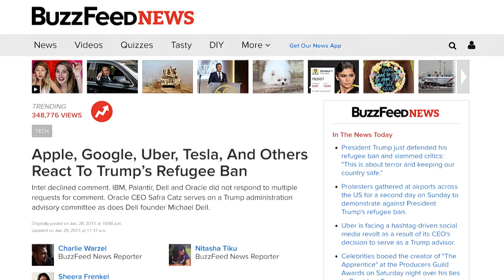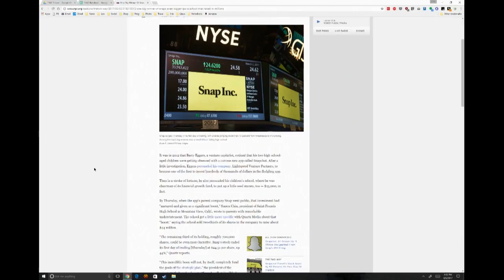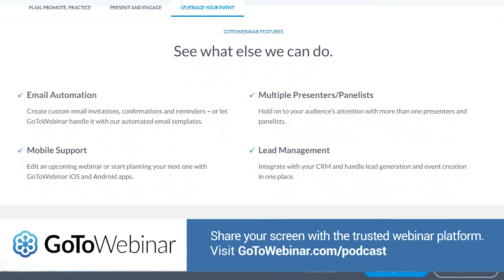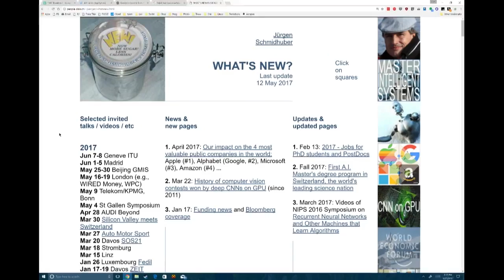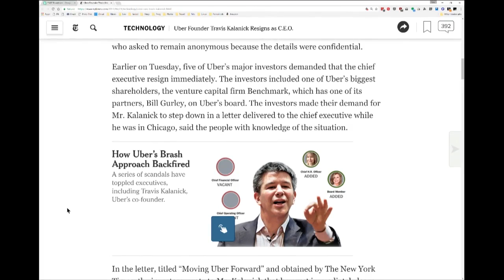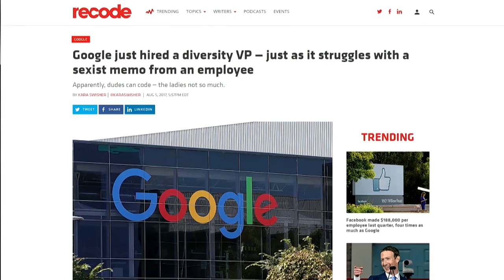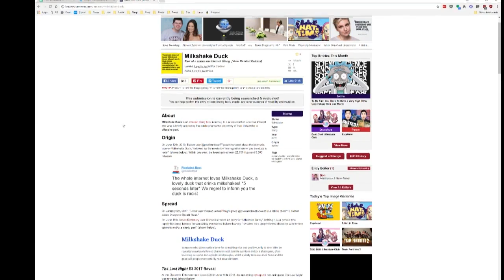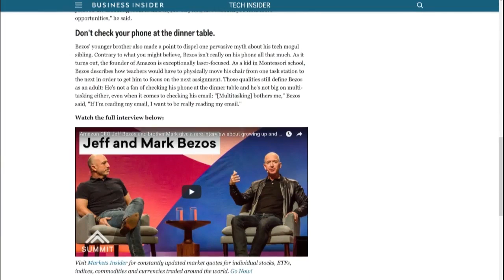This Week in Tech 647: The Year's Best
Our best moments of 2017. Silicon Valley's reaction to Trump's immigration ban. Snapchat's IPO makes one high school $24 million. The Dark Overlord. Is Zuck running for president? Google I/O highlights. Amazon buys Whole Foods. Travis Kalanick out as Uber CEO. Google's viral anti-diversity memo. Jerry Pournelle, 8/7/1933 - 9/8/2017. KFC follows 11 herbs and spices. iPhone X: best launch in history. Animoji karaoke. The life lessons from Grandpa that made Jeff Bezos the richest man in the world. Happy Holidays!